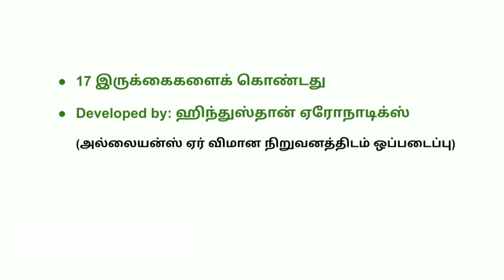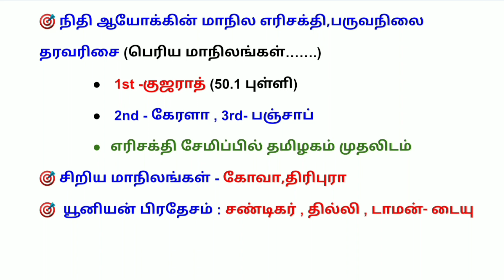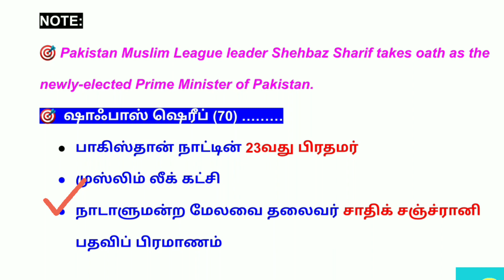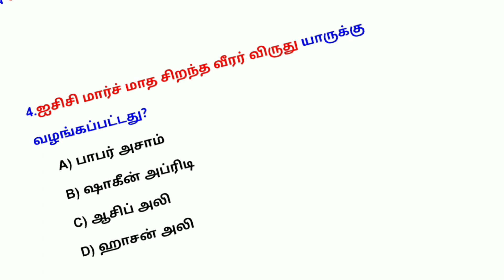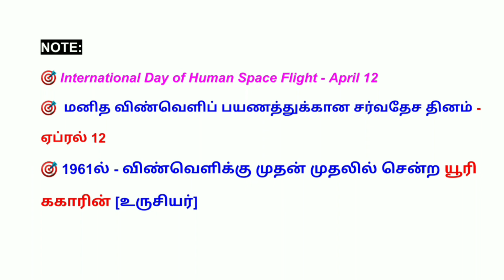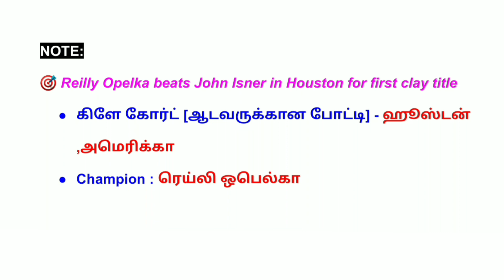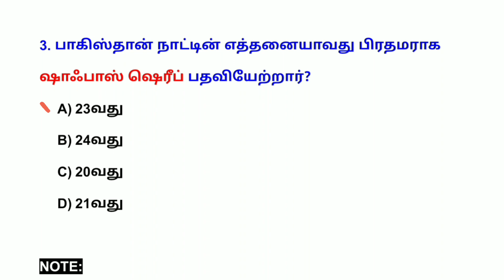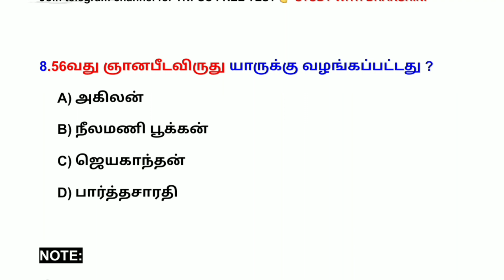12 April 2022 today current affairs in Tamil | Tnpsc | RRB | Bank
12 April 2022 today current affairs in Tamil | Tnpsc | RRB | Bank

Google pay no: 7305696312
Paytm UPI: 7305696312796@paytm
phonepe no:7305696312